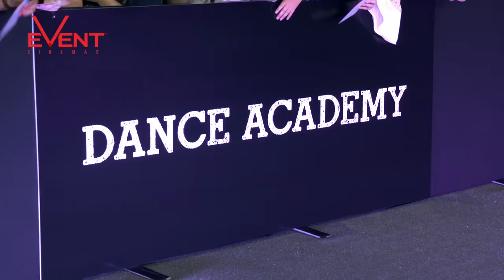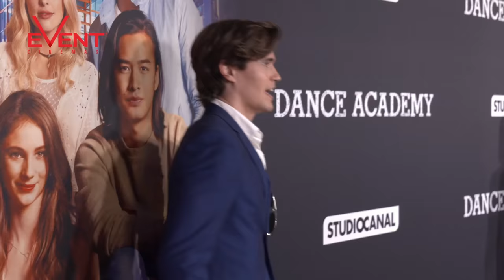Dance Academy - world premiere red carpet interviews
The cast of Dance Academy join us on the red carpet for the World Premiere at Event Cinemas George St in Sydney.